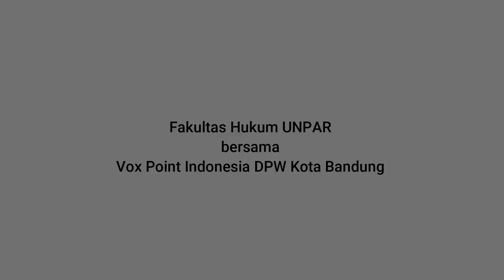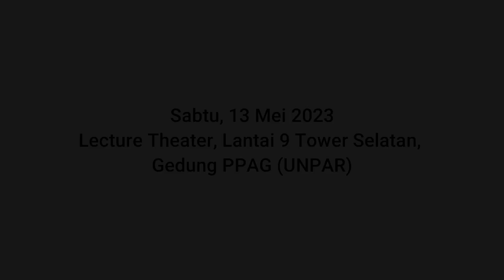DISKUSI ISRAEL PALESTINE | 13 MEI 2023 UNPAR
Fakultas Hukum UNPAR bersama Vox Point Indonesia DPW Kota Bandung akan mengadakan diskusi mengenai hubungan Israel-Palestina.

Sehubungan itu, kami mengundang Bapak, Ibu, dan rekan-rekan muda untuk hadir dalam acara yang akan diselenggarakan pada :

Hari : Sabtu, 13 Mei 2023
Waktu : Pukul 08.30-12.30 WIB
Tempat : Lecture Theater, Lantai 9 Tower Selatan, Gedung PPAG (UNPAR)

Menghadirkan :
Dina Y. Sulaeman (Dosen Hubungan Internasional UNPAD)
Dr. iur. Liona Nanang S.H., M.Hum (Dekan FH UNPAR)
Guntur Romli (aktivis, penulis, politisi)
Felix Irianto (pemerhati Timur Tengah)